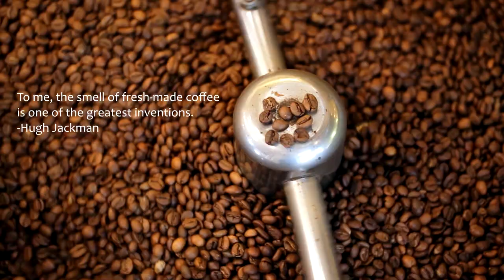Blue Sirens - Butterflies (Music Video)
Blue Sirens - Butterflies 🧡

💬 To me, the smell of fresh-made coffee is one of the greatest inventions.
-Hugh Jackman